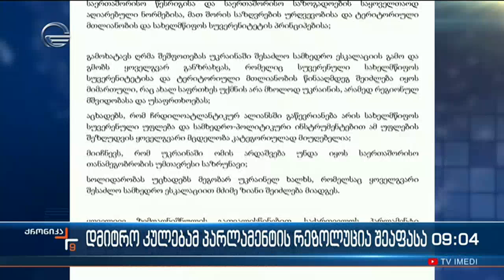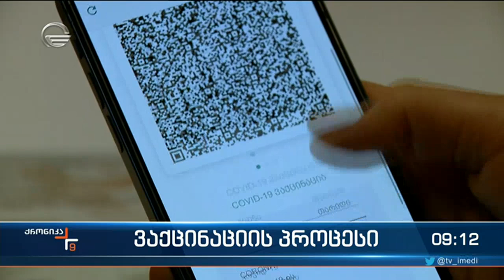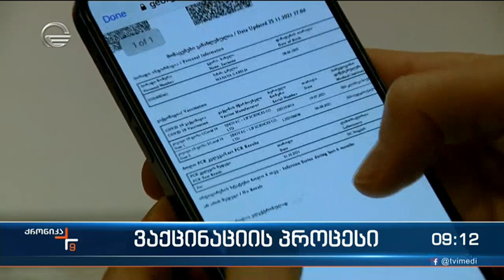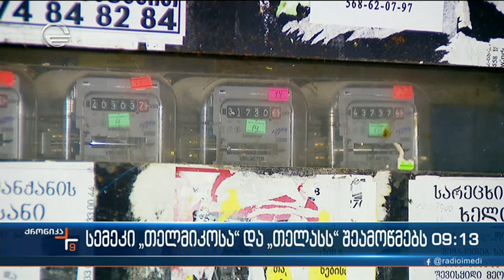ქრონიკა 09:00 საათზე - 3 თებერვალი, 2022 წელი